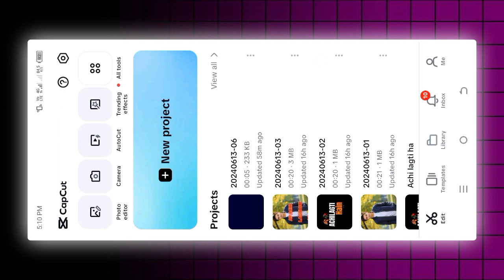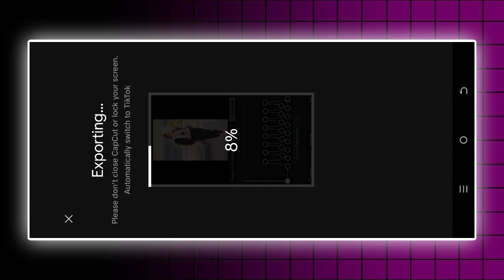Instagram Trending Katchi Sera Reels Capcut Template | Viral Reels Editing Tutorial 2024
Description:

"🎬 Unlock the secrets to creating viral Instagram reels with the trending Katchi Sera Capcut template! In this tutorial, we'll guide you step-by-step on how to use Capcut to make stunning and trending Instagram reels. Learn the latest editing techniques, discover new viral reels templates, and elevate your Instagram game. Whether you're a beginner or an experienced creator, this video is packed with tips and tricks to make your reels stand out. Don't miss out on the trend—watch now!

All templates and music used in this video are credited to their respective creators. We do not claim ownership of any third-party content. Make sure to follow Instagram's community guidelines and copyright rules when creating and uploading your reels."